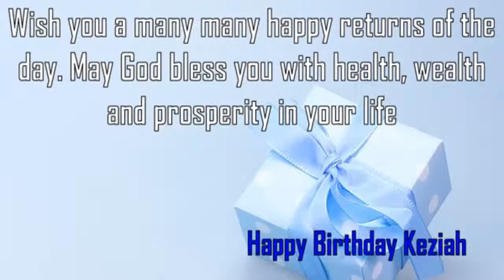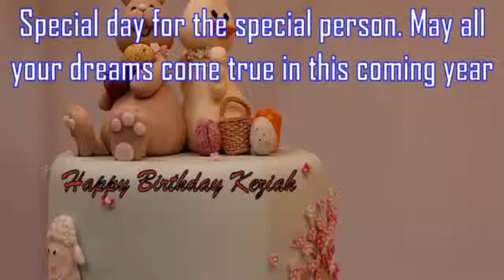Happy Birthday Keziah Image Wishes✔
Happy Birthday Keziah Images. Send Personalized happy birthday wishes to Keziah in 1 min by visiting
GreetName has thousands of image templates to choose from based on gender, age, and relationship. Pick the best image template. Enter Your Name and click 'Generate Personalized Image' button. You can share Keziah picture birthday wishes to any social network such as Facebook status, Whatsapp status, Instagram, Twitter, Google+, etc